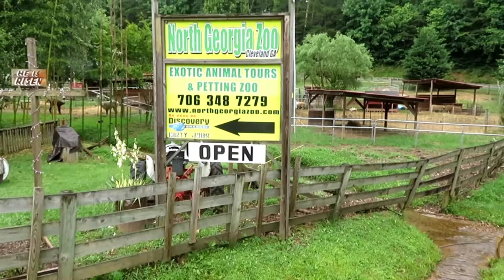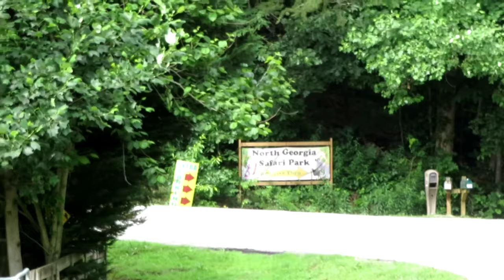North Georgia Zoo VLOG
Me and my mom at the North Georgia Zoo, located in Cleveland, Ga.